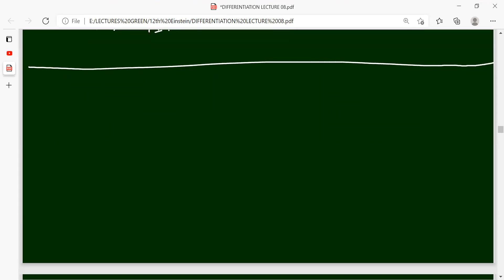12th Einstein 10th June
Differentiation|| Lecture 09